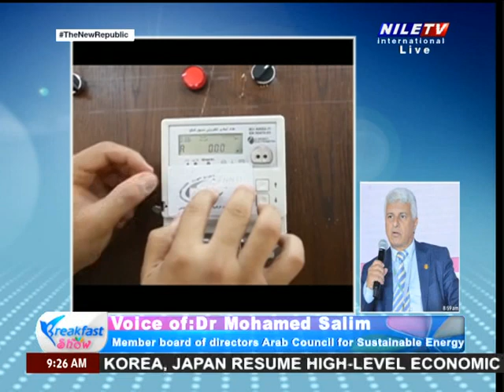Breakfast 22 12 2023 voice of Mohamed Selim, energy advisor. Green H2 by ACWA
It is my pleasure to share my comments with you via Nile TV about the ‎signature ceremony for the green hydrogen framework agreement between the ‎Egyptian government and ACWA Power, the Saudi company with the presence of the Prime Minister, marking the ‎commencement of a transformative era in Egypt's energy landscape. ‎
With its significant importance and strategic geographical position, Egypt is ‎playing a leadership role in sustainable energy. This is evidenced by a series of ‎groundbreaking mega projects focused on clean energy, notably the Green ‎Hydrogen strategy. Egypt has also established the 'National Council For Green ‎Hydrogen' to boost green investment last Aug 2023.
According to the signed agreement, this project represents the initial phase of ‎the green hydrogen initiative, boasting a production capacity of up to 600 ‎thousand tons per year of green ammonia and a total investment of about 4 ‎billion US dollars. Notably, there are expansion plans, with a forward-looking ‎vision targeting a production scale of 2 million tons per year in subsequent ‎phases.‎
Hope it sheds out about the new project of hydrogen.